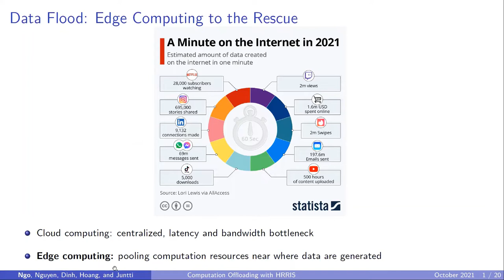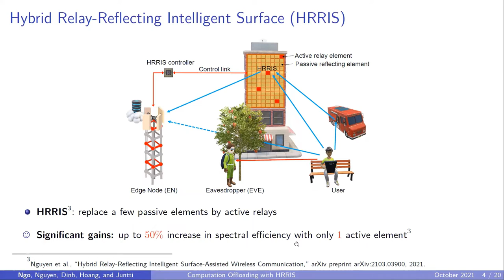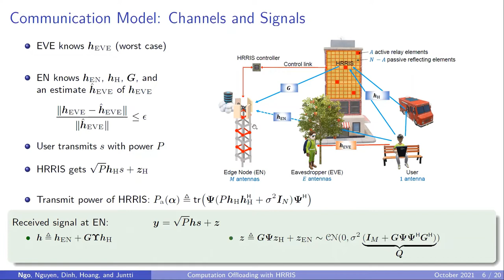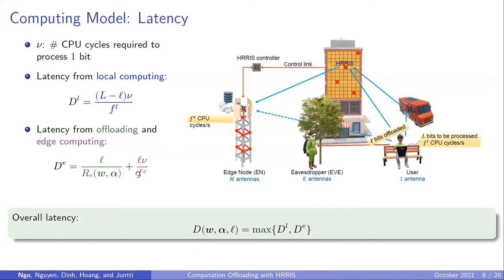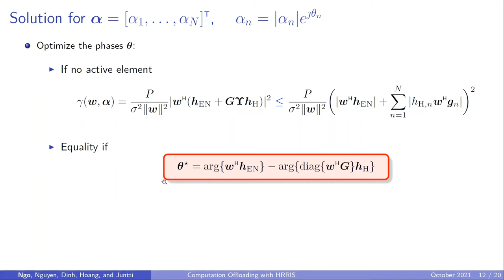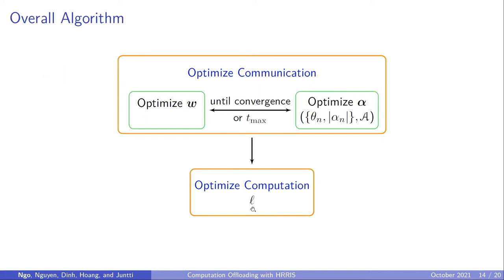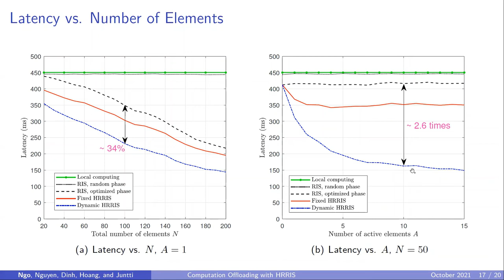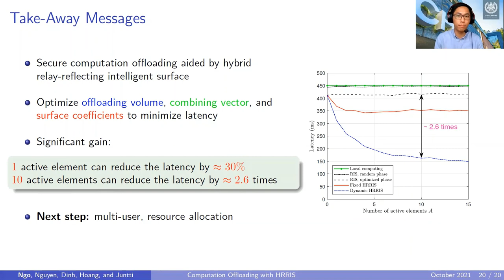Low-Latency & Secure Computation Offloading Assisted by Hybrid Relay-Reflecting Intelligent Surface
K. -H. Ngo, N. T. Nguyen, T. Q. Dinh, T. -M. Hoang and M. Juntti, "Low-Latency and Secure Computation Offloading Assisted by Hybrid Relay-Reflecting Intelligent Surface," 2021 International Conference on Advanced Technologies for Communications (ATC), 2021, pp. 306-311.

Abstract:
Recently, the hybrid relay-reflecting intelligent surface (HRRIS) has been introduced as a spectral- and energy-efficient architecture to assist wireless communication systems. In the HRRIS, a single or few active relay elements are deployed along with a large number of passive reflecting elements, allowing it to not only reflect but also amplify the incident signals. In this work, we investigate the potential of the HRRIS in aiding the computation offloading in a single-user mobile edge computing system. The objective is to minimize the offloading latency while ensuring the secrecy of user data against a malicious eavesdropper. We develop efficient solutions to this latency minimization problem based on alternating optimization. Through numerical results, we show that the deployment of the HRRIS can result in a considerable reduction in latency. Furthermore, the latency reduction gain offered by the HRRIS is much more significant than that of the conventional reconfigurable intelligent surface (RIS).